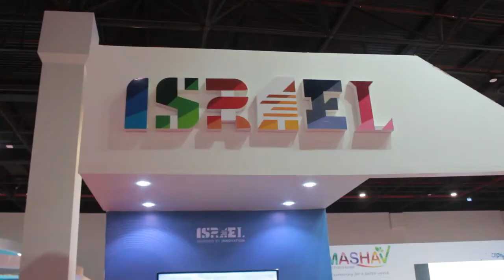Tasxibaar TV: Gidéon Behar l"ancien Amassadeur d'Israel à Dakar présente le modèle de son pays FME